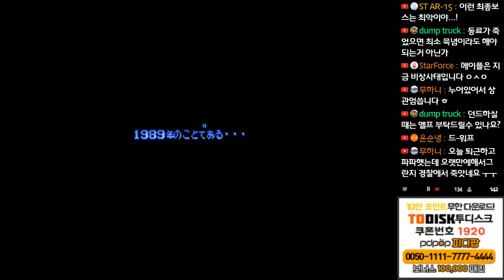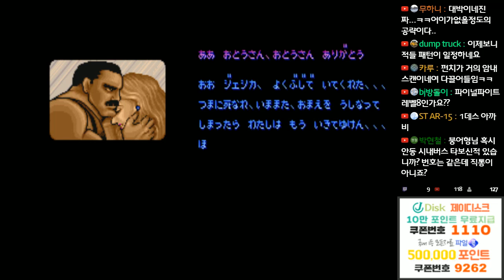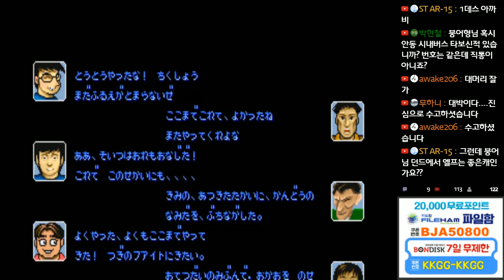[파이널 파이트, 와리가리만 한다고 깰수 없습니다.] 파이널 파이트 코디 최고난이도 원코인 공략!